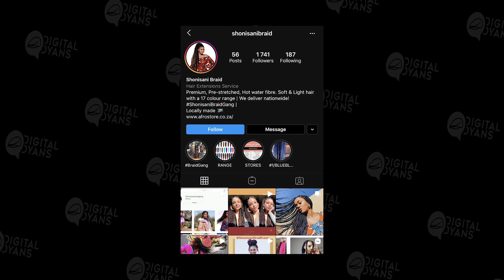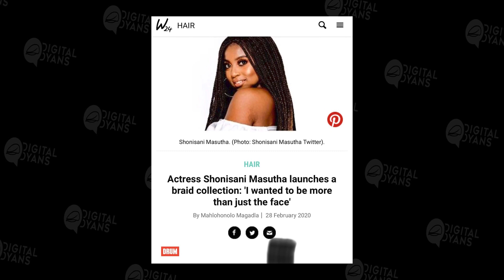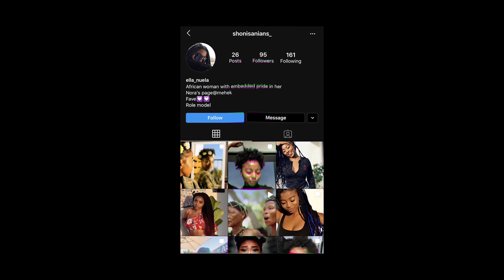Digital Dyans ep. 5 - Shonisani Masutha on being an actress, influencer and entrepreneur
The DigitalDyans switch things up this episode as they invite their first guest, actress, influencer and entrepreneur, Shonisani Masutha, to discuss her career journey and everything in-between. She delves into her move from Cape Town to Johannesburg, her brand development, international work and much more!

00:01 - Intro
03:00 - Shonisani Braid
04:30 - Bollywood
06:44 - Black Women In Business
08:41 - Is having an agent important?
12:11 - How do you engage with your audience on social media?
17:21 - How has covid impacted your livelihood?
18:55 - Outro

About Digital Dyans:

The unlikely trio of Sanele, Wasanga and Siya set out to traverse the digital landscape in search of answers, anecdotes and “ahhh, I don’t think that will work”. Armed with a vast set of skills from differing fields of qualification, the Digital Dyans embark on infinite adventures into social, digital, and all things WTF. Together they bask in the Sunshine, Mayhem, and See Yay.